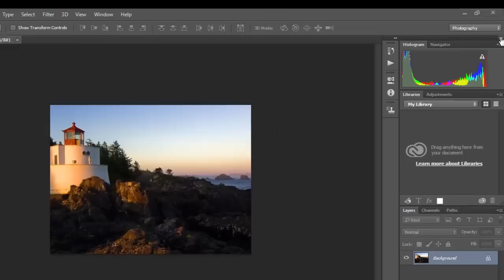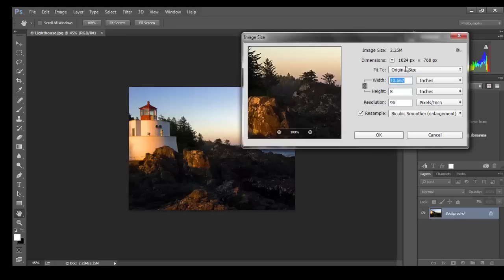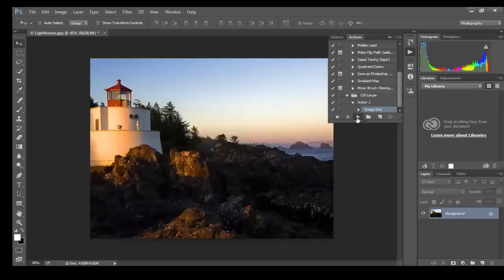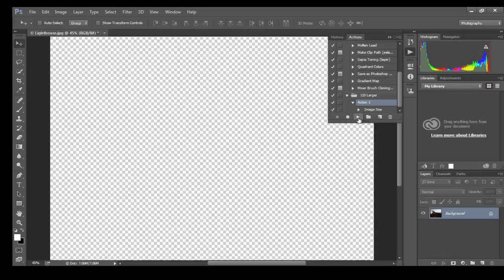How to increase the size of an image without losing quality